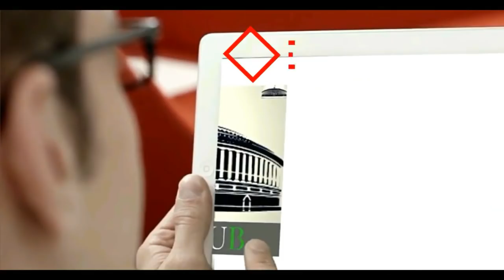दिल्ली के करावल नगर विधानसभा से राज्यसभा सांसद संजय सिंह का जोरदार भाषण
दिल्ली के करावल नगर विधानसभा से राज्यसभा सांसद संजय सिंह का जोरदार भाषण | Sanjay Singh Speech in Karawal Nagar Vidhansabha
(Constituency) Ahead LokSabha Elections 2019